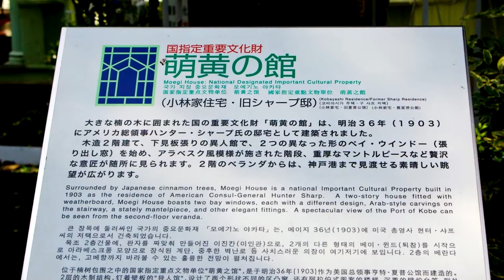神戸異人館（後編）萌黄の館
アメリカ総領事の邸宅・・・